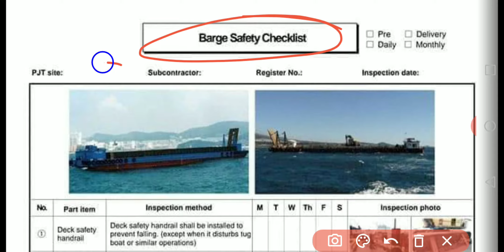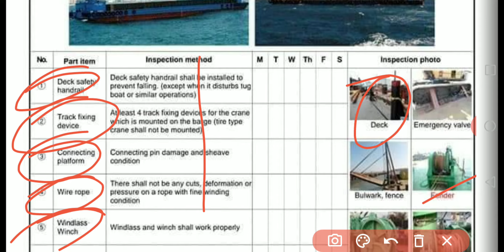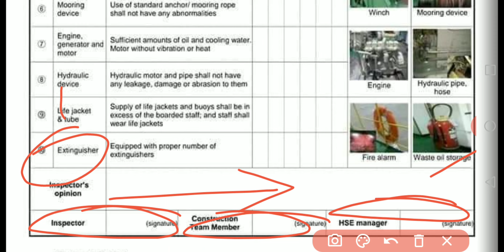Barge safety checklist | Checklist in hindi